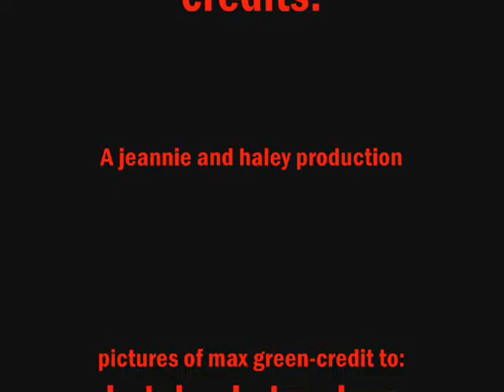max green tribute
max green